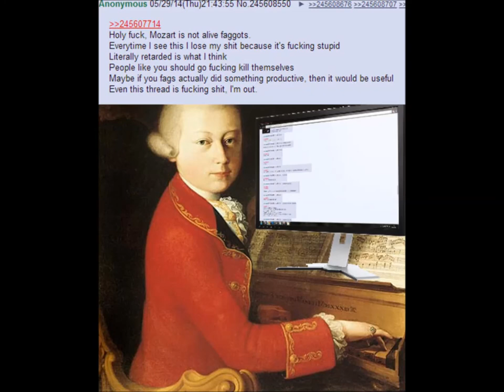Meme Vivaldi - DOGGY STYLE 3 (ft. Scarlett Johansson)